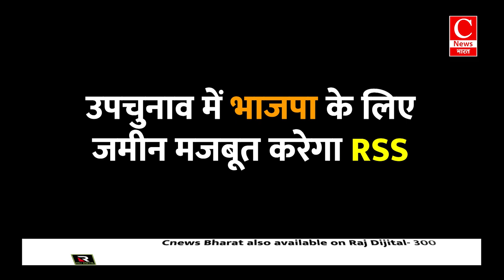यूपी उपचुनाव को लेकर RSS प्रमुख और CM योगी का 'चुनावी मंथन' || Cnews Bharat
उपचुनाव की तैयारी, UP का फीडबैक
RSS प्रमुख और CM योगी का 'मथुरा मंथन'
मोहन भागवत और CM योगी के बीच मुलाकात
उपचुनाव में भाजपा के लिए जमीन मजबूत करेगा RSS